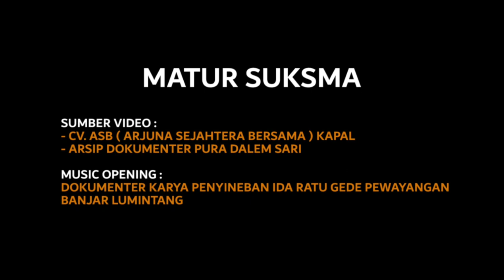Trailer Penyineban Ida Ratu Gede Pura Dalem Sari Kapal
Upacara/Karya Penyineban Ida Ratu Gede Lanang & Istri Pura Dalem Sari, Banjar Adat Titih Kapal

Wraspati Paing wuku Tambir, 10 Juni 2021

Matur Suksma
Sumber video :
- CV. ASB ( Arjuna Sejahtera Bersama ) Kapal
- Arsip Dokumenter Pura Dalem Sari

Music video :
Dokumenter Karya Penyineban Ida Ratu Gede Pewayangan Banjar Lumintang Denpasar